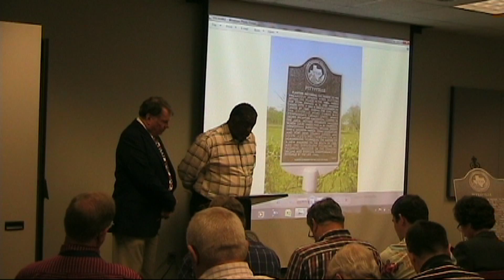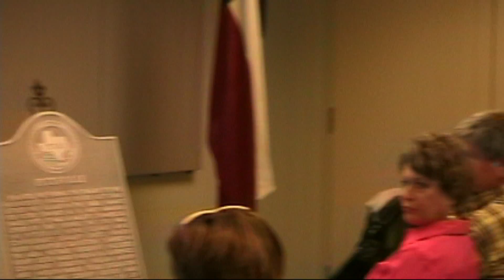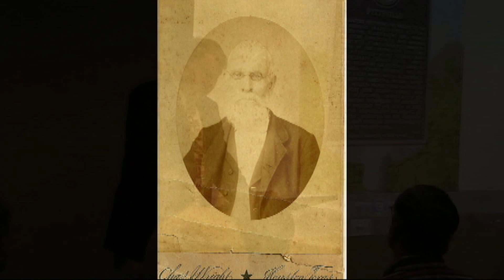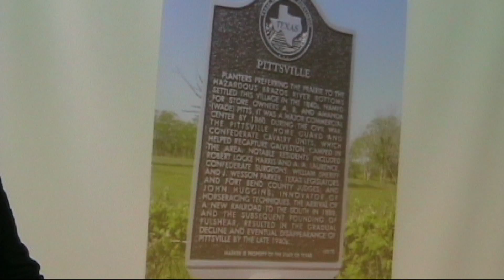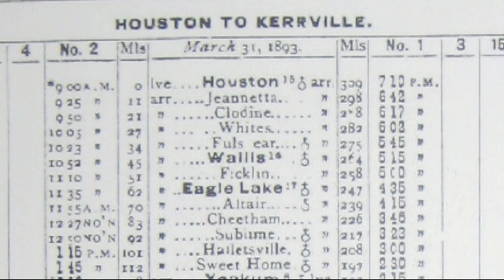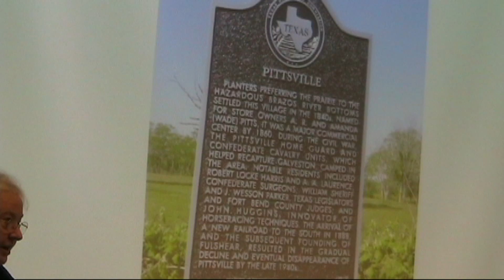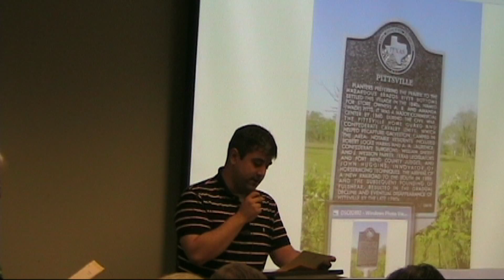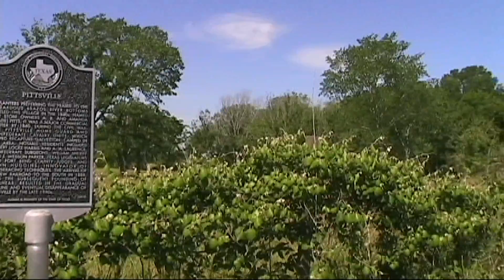Pittsville State Marker Dedication Ceremony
State Marker Dedication Ceremony held on March 24, 2012 at the Fort Bend County Library branch in Fulshear, Texas.  Tim Cummings of the Fort Bend County HIstorical Commission presiding.